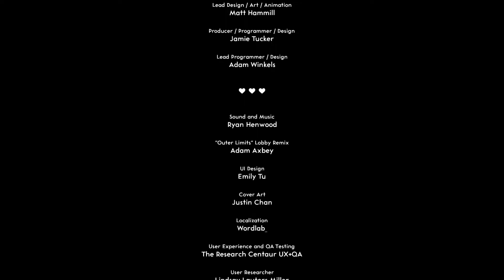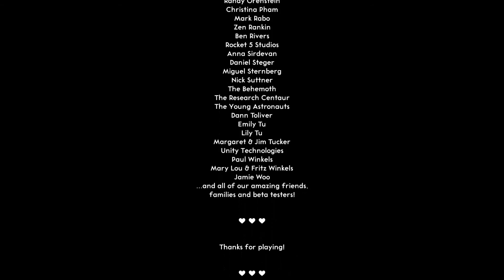Lovers - Part 12: Anti-Love Nexus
Lovers in a Dangerous Spacetime
Whiskers and Riemann are closing in on the largest collection of Anti-Love in the sector. With any luck, they can squelch the dangers they find and recover the final piece of the Ardor Reactor. Either that, or the dangers will prove to be far too much for these two fuzzballs to handle.

If you would like to do more to support me and my videos, head over to learn more. As little as a dollar a month means a lot!